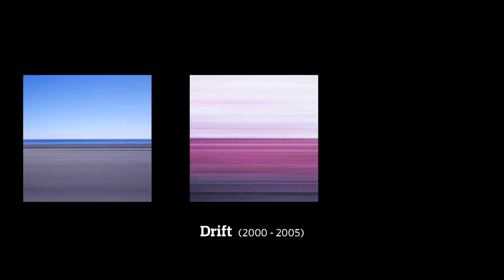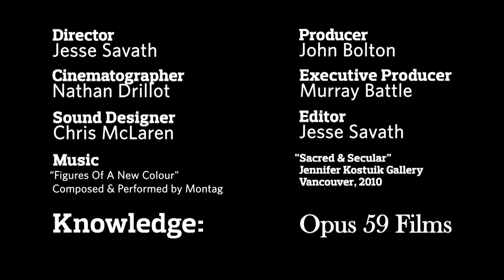David Burdeny - 12 Takes | Knowledge Network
David Burdeny - 12 Takes (2010)

Photographer David Burdeny recounts the evolution of his long exposure landscape works.

Filmmaker:
Jesse Savath

Producers:
John Bolton

Executive Producer for Knowledge Network:
Murray Battle

Knowledge Network